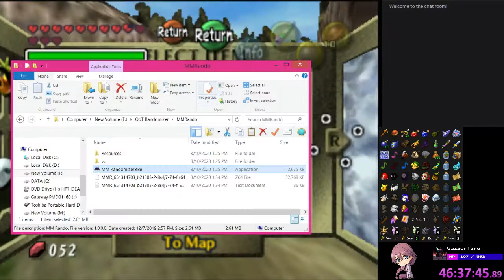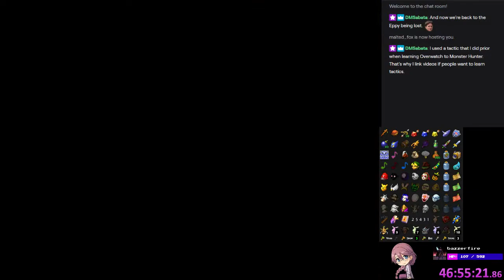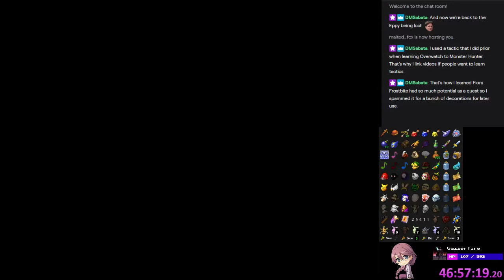ZRM - Majora's Mask Pt3